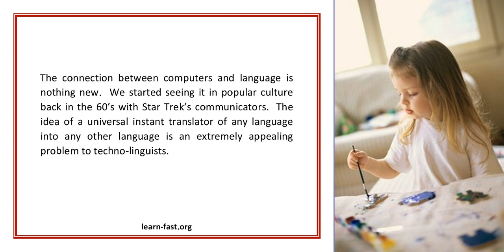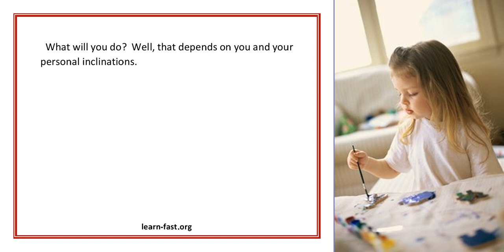Computer Assisted Language Learning